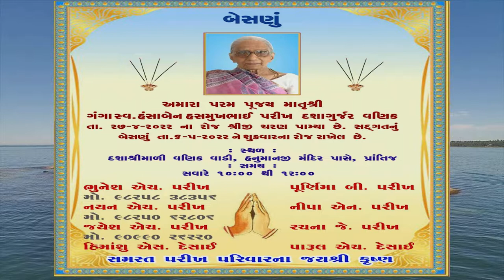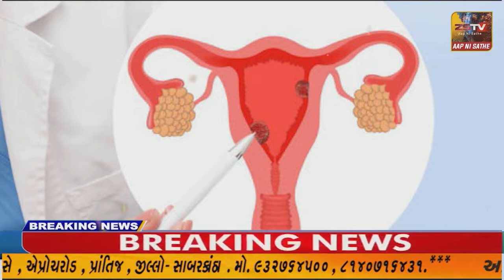દિવ ખાતે પરશુરામ જન્મોત્સવ ની ધામધૂમ પૂર્વક ઉજવણી